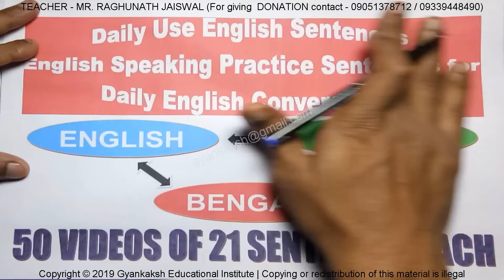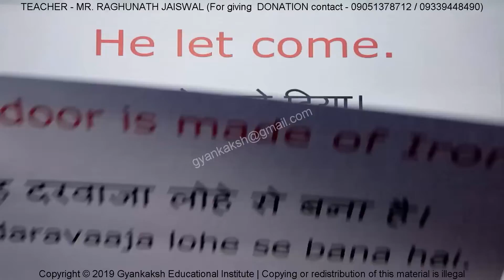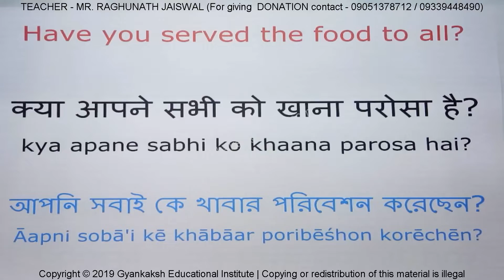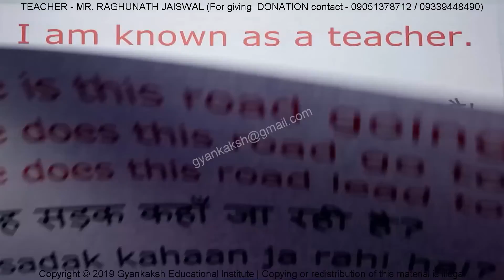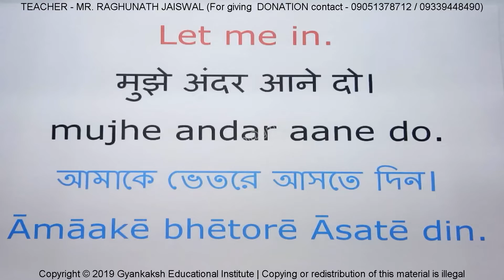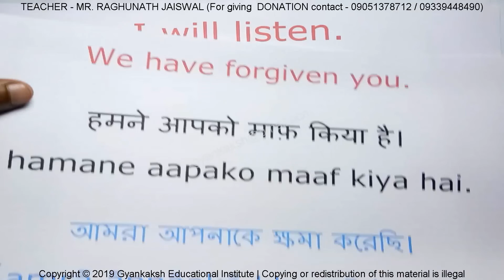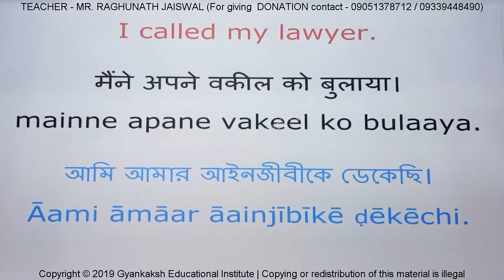Day 28 Daily Use English Sentences | English Speaking Practice Sentences for English Conversation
Day 28 Daily Use English Sentences | English Speaking Practice Sentences for Daily English Conversation

Check our website link for getting the written material notes of this video:

This video (Daily Use English Sentences | English Speaking Practice Sentences for Daily English Conversation in Hindi) contains very useful sentences in your daily life. You can use these sentences in your school, college or any classroom. Very easy and simple sentences for all and kids. Very important for Beginners. Please learn these spoken English sentences and use whenever you get an opportunity.

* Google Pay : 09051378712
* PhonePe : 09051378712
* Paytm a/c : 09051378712